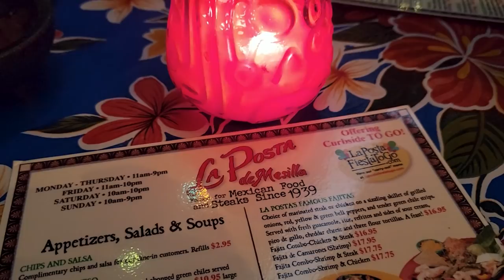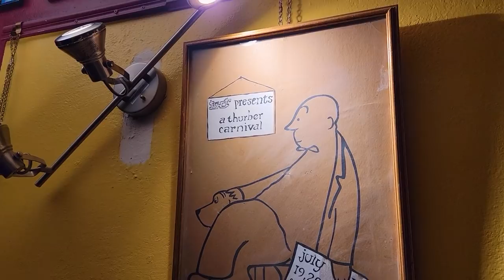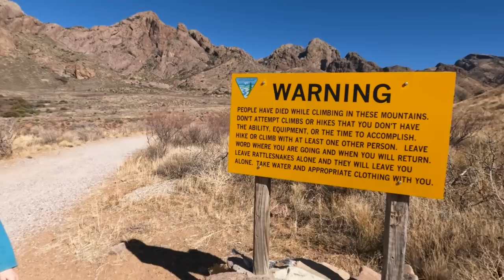🛷🐶 Sledding at White Sands + Exploring Las Cruces New Mexico! | Newstates in the States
Go sledding with your dogs at White Sands National Park! Try out delicious food at the top Farmers Market in the USA! A visit to Las Cruces is a must when exploring New Mexico.

A BIG thank you to Visit Las Cruces for inviting us to visit! We had a wonderful time!

Liked our twice-weekly episodes earlier this year? Join us in the Newstate Navigators Community Challenge and help extend it through April! For every 10 new members who join at any level, we'll add another month of twice a week episodes. When we reach 100 total members, the change becomes permanent!

0:00 Intro to Las Cruces Travel Vlog
0:45 Driving from Truth or Consequences to Las Cruces
1:00 Eating at Sparky's in Hatch, New Mexico
1:41 Farmer's Market in Las Cruces, New Mexico
3:15 Where to eat in Las Cruces
3:52 Las Cruces Community Theater
5:10 Driving from Las Cruces to White Sands NP
5:57 Taking the dogs sledding at White Sands National Park
10:19 Ranger-lead Hike in White Sands
13:47 FREE Camping Near White Sands National Park
14:00 Hiking Dripping Springs Natural Area, Organ Mountains
16:44 Delicious Mexican food in Mesilla

Become a member of the Newstate Navigators community to unlock this and many other benefits! From real-time updates to early episode access, plus monthly community donations, there's a membership level and feature we hope everyone can enjoy.